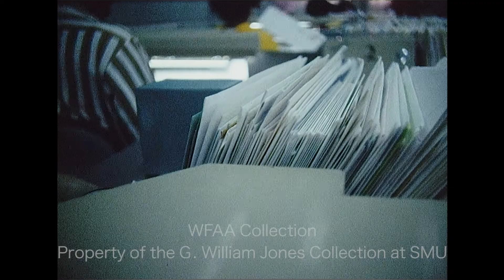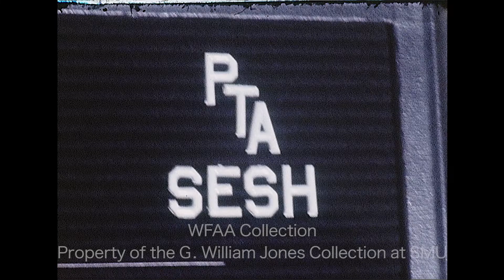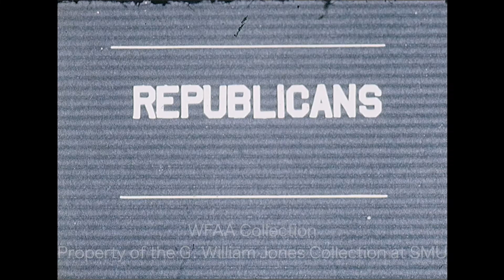WFAA - September 24 - 25, 1972 Part 2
0:00, 5:53, 16:39 - (September 25, 1972) Vice President Spiro Agnew is in town to address the National Association of Retired Federal Employees at the Fort Worth Sheraton Hotel.  Various shots of Agnew deplaning at the Greater Southwest International Airport and greeting supporters (and Fort Worth Mayor R. M. "Sharkey" Stovall) on the tarmac. A voiceover report goes to describe Agnew's trip to San Antonio that morning and his arrival in DFW.  Jim Green reporting.  On the tarmac, Agnew goes on to say that Hanoi is exploiting a few prisoners-of-war (POW) for their own propaganda.

1:38, 17:33 - (September 25, 1972) United States Senator Lloyd Bentsen is in Dallas to support Barefoot Sanders' senatorial bid. Various shots of Bentsen's press conference with Sanders. Phil Reynolds reporting (Silent). Sanders goes on to describe his qualifications and professional history.

2:01, 17:58 - (September 25, 1972) United States Attorney General Richard Kleindienst is in town to speak to the National Association of Retire Federal Employees at the Sheraton-Fort Worth; due to Agnew's appearance, his address was cancelled.  Various shots of Kleindienst's press conference at Dallas Love Field. Phil Reynolds reporting (Silent). Kleindienst goes on to say that if they have credible information, they will investigate Sen. John Tower like anyone else.

2:22, 6:37 - (September 25, 1972) A meeting of the Tarrant County Commissioners Court is underway, and the Court votes to reopen an investigation into the Lena Pope Home following allegations of mismanagement. Various shots of the meeting (Silent). A report goes on describe how the Court previously wanted to replace five members of the Lena Pope Home board with their own selection and how three members of the Court have selected pre-existing board members as their replacement.  Jerry Taff reporting.

3:10 - Brief shot from a meeting of the Dallas City Council (Silent).

3:16, 8:41 - A man is interviewed. Jim Mitchell reporting (Silent). Several people electronically sort mail at their desks; various shots of the employees reviewing letters at work (Silent). The man goes on to say that they’ve had a request by a member of Congress to look into the various aspects of Texas’ postal service since the recent reorganization; he says that though Dallas has not been officially selected to be investigated, it is under consideration.

4:03, 13:25 – Hosa Lee McNeil, a suspect involved in burglary, rape, and murder cases all in the same East Dallas neighborhood, is escorted through the Dallas police station and into the "Crimes Against Persons Section - Homicide, Assault, Robbery" (Silent). A report goes on to describe how McNeil was arrested, and it outlines all the charges against him.  Judi Hanna reporting.

4:40, 14:56 - (September 25, 1972) A Dallas Independent School District (DISD) Parent-Teacher Association (PTA) president’s forum is underway. Various shots from the meeting and of the participants including Walter Humann, Othal Hawthorne Lakey, Frank Dyson, and others (Silent). Dyson goes on to say there are changes to be made to laws which will permit law enforcement officials to function more effectively; he calls on attendees to support such laws.

5:07, 5:30 - Brief shot outside of the East Hattie Street Neighborhood Haven in Fort Worth, which will reopen soon following recent renovations (Silent).

5:10 - Brief shot of the construction at the State Fair Musical Hall in Dallas. Jerry Park reporting.

5:20, 14:38 - Fort Worth police officers and first responders investigate an overturned vehicle on the shoulder of a highway (Silent). Additional silent footage of the overturned vehicle and of an overturned ditch digger.

7:50 - A meeting of the Fort Worth City Council is underway, and Carter Park Addition residents Christa Walker and Mildred Toomer are expressing their complaints to the Council about a neighbor with 19 dogs in their backyard.  Various shots of a woman pointing to dogs in a backyard.  Jim Green reporting (Silent).

9:34 – (September 24, 1972) The Dallas Cowboys defeat the New York Giants, 23-14, at Yankee Stadium.  Various highlights from the game (Silent).

11:36 – (September 23, 1972) The University of Texas at Austin football team defeats the University of Miami, 23-10, in Austin.  Various highlights from the game (Silent).

12:50 – The Dallas Black Hawks are in Guelph, Ontario, Canada to prepare for the exhibition season.  Various shots from a scrimmage (Silent).

15:30 – Protestors picket outside Umphrey Lee Elementary School in Dallas; signs read “Come on out – Join our PTA Umphrey Lee” (Silent).

15:52 – A Highland Park police car is parked outside a home; inside, an officer inspects a bathroom and the toilet; a stuffed toy snake is seen.  Malcolm Landess reporting (Silent).

16:30 – Brief shot of the underground swamp fire at a South Dallas lagoon near Interstate 45 (Silent).